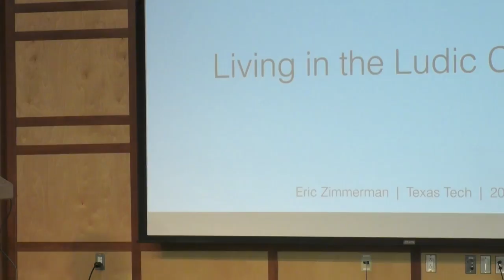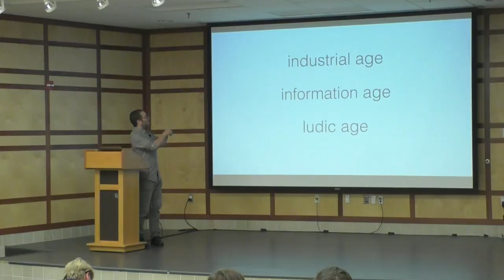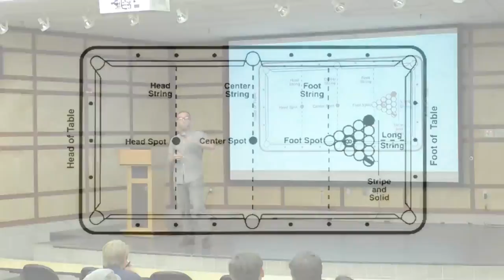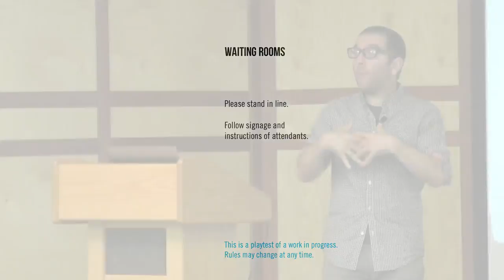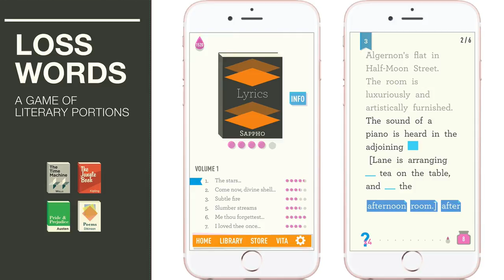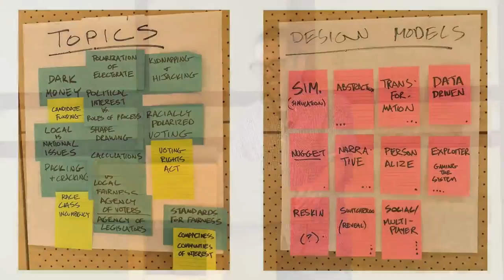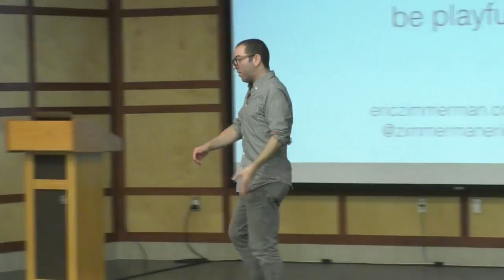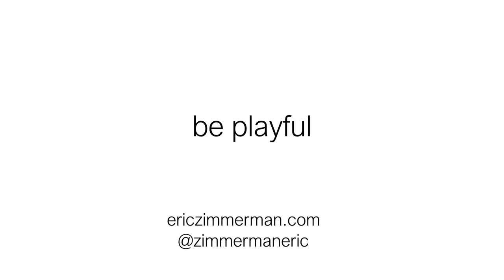PLAY Speakers Series: Eric Zimmerman 2018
PLAY Speaker Series: Eric Zimmerman is hosted by the Texas Tech University Humanities Center.